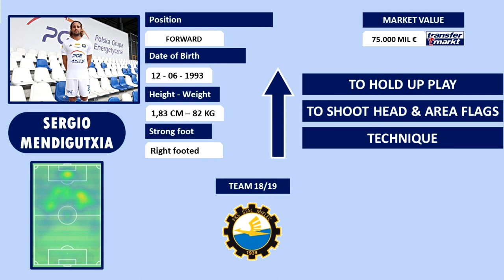Mendigutxia | Highlight 2018/19 by Alber Fenoll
¡Destaca tus ideas con KLIPDRAW!

Dibujos profesionales para mejorar tu análisis deportivo

FÁCIL E INTUITIVO
Herramientas específicas para dibujar en tus videos de una forma muy sencilla. Un programa diseñado para que tu vídeo análisis sea tan simple como profesional.

¡Eleva tu análisis a otro nivel!

alber fenoll,